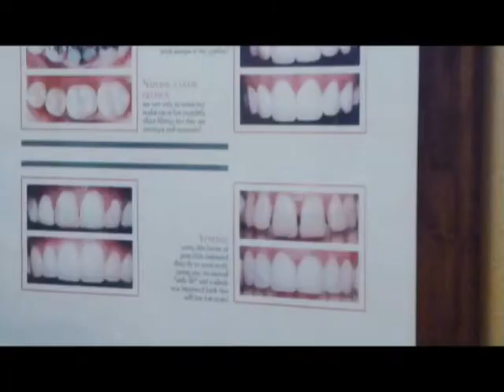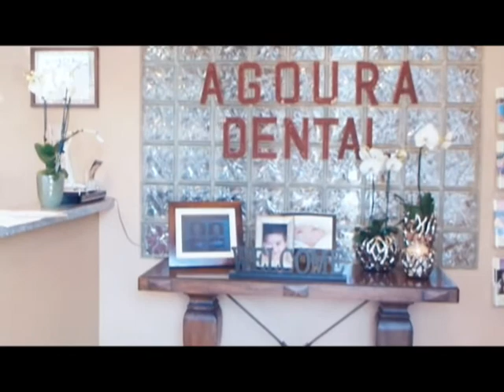Malibu Dentist Abutment Crown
Agoura Dental

ntal Practice
%///50_342^98*400000^sin48 +61{tan42}____^5*30000@2_14%900000sin%34